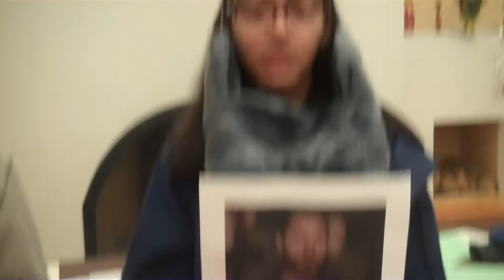Day 2 Экскурсия по лагерю RB82 Beginner 2 Lesnoe Ozero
Day 2 at Lesnoe Ozero (Concordia Language Villages)
Beginner 2
Theme: Walking around the camp